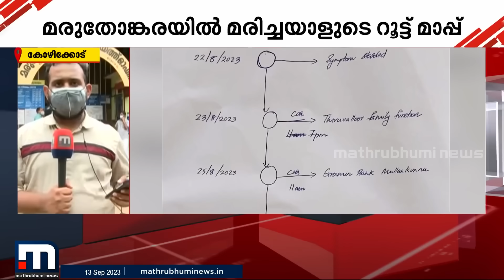നിപ ബാധ: ആദ്യരോഗിയുടെ റൂട്ട് മാപ്പ് പ്രസിദ്ധീകരിച്ചു | Mathrubhumi News | Nipah 2023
നിപ ബാധ: ആദ്യരോഗിയുടെ റൂട്ട് മാപ്പ് പ്രസിദ്ധീകരിച്ചു

Happy viewing!